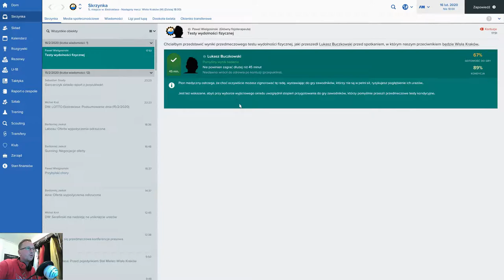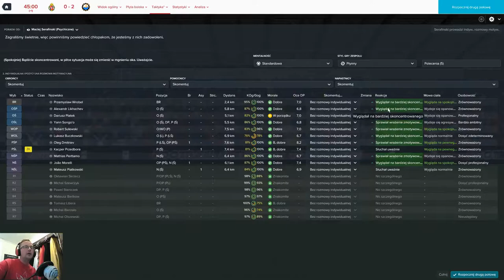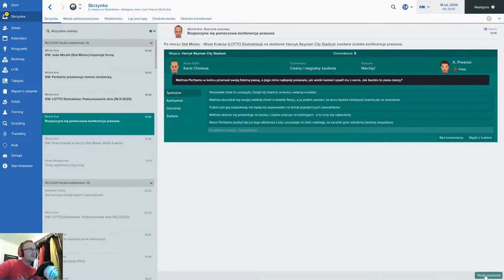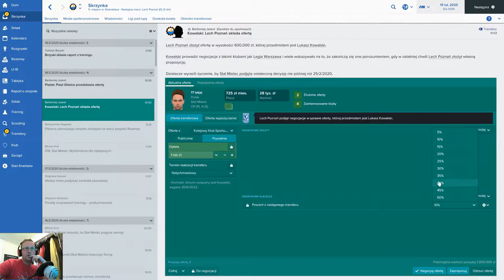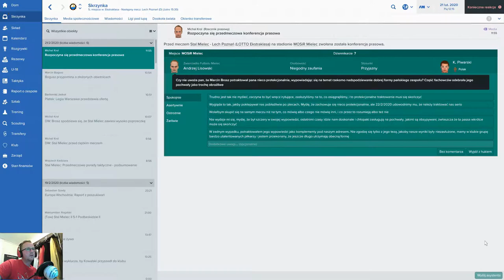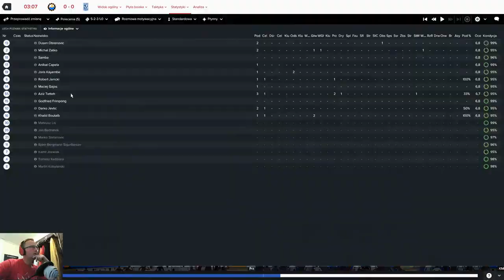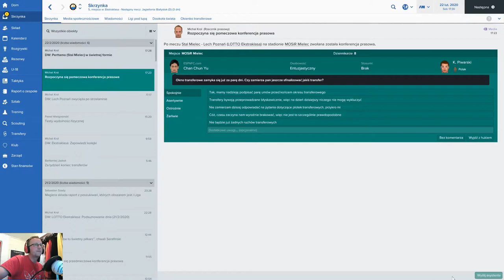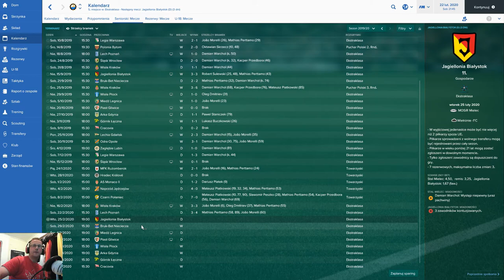Football Manager | Zagrajmy PL | #67 Ofensywna Stal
Wreszcie mamy okazję rozpocząć pracę trenera w nowej odsłonie Football Managera! Zaczynam w niewielkim klubiku na południowym wschodzie Anglii. Być może kiedyś przyjdzie mi stanąć na Camp Nou. Zapraszam!

Nie chcę od Was żadnych pieniędzy. Sam kupię sobie sprzęt do grania, nagrywania i montażu. Jedyną rekompensatę jaką przyjmę w ramach podziękowania za film jest łapka w górę :) Pozdrawiam.

Jeśli koniecznie chcesz wspomóc mnie finansowo, to lepiej prześlij pieniążka o tu